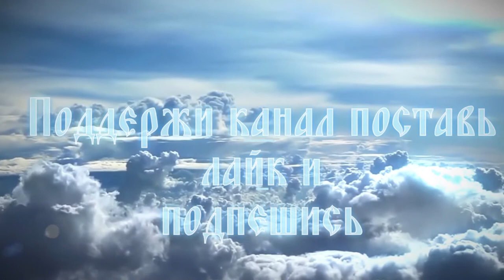Стих для неверующего или сомневающегося в Боге! От батюшке блогера.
Наталья Шевченко — Никто не смеётся над Богом в больнице: Стих
Никто не смеётся над Богом в больнице…
Никто не смеётся над Ним на войне,
Там вера в сердцах начинает искриться,
И чаще молитвы звучат в тишине.

Никто не смеется над Ним при пожаре,
И всем не до смеха, когда идет смерч,
При голоде и при подземном ударе,
Насмешки проходят, меняется речь…

Слетает с лица вдруг надменная маска,
Когда самолет начинает трясти…
Никто не заявит, что Бог — это сказка,
Преступника встретив на узком пути…

Никто не воскликнет, что вера — для глупых,
Услышав смертельный диагноз врача …
И с пеной у рта, спорить мало кто будет,
Когда встретит взгляд своего палача…

Издёвки, плевки и глупые шутки
Теряют свою актуальность, когда
Ты вдруг понимаешь, что нет и минутки —
Призвать в Свою жизнь Иисуса Христа…

Машина на скорости… Ты на дороге…
Вот резкий обрыв… Вот об камень висок…
Вот — пуля шальная, беда на пороге…
От смерти и ада, ты — на волосок…

Откуда ты знаешь, смеющийся ныне…
Что будет с тобой на развилках судьбы?
Смеяться легко, пока Бог дает силы
И терпит смиренно твои кулаки.

Смеяться легко под греховные мысли…
И под одобряющий взгляд пьяных глаз,
Но Бог всё же ждет и дыхание жизни
Тебе оставляет, даря тебе шанс…